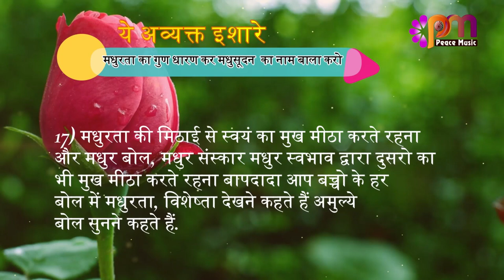17 Feb 24 अव्यक्त इशारा Avyakt Ishara